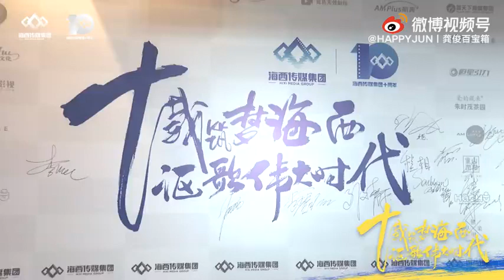211202 海西傳媒十周年宣传傳片龔俊CUT @龚俊Simon【龔俊,龔俊GongJun, GongJun,龚俊Simon, 龚俊,gongjunhahaha】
【CUT】20211202 海西传媒十周年宣传片龚俊CUT

￼HAPPYJUN丨龚俊百宝箱的微博视频